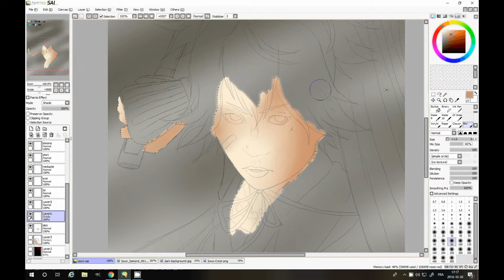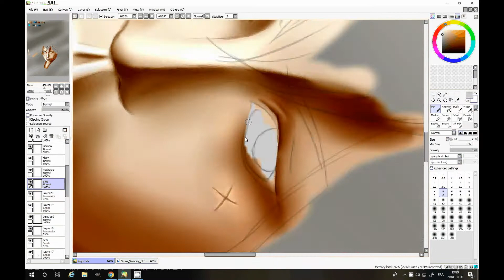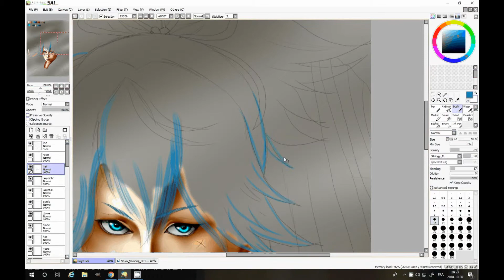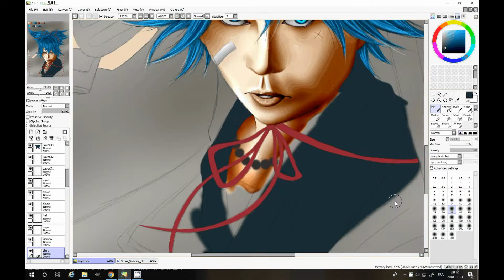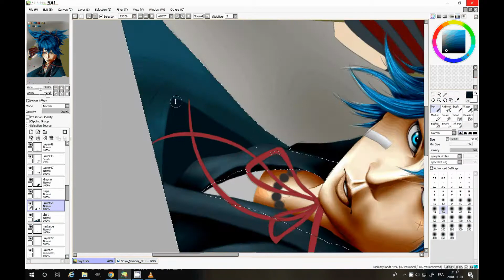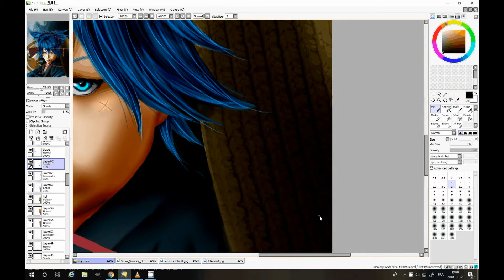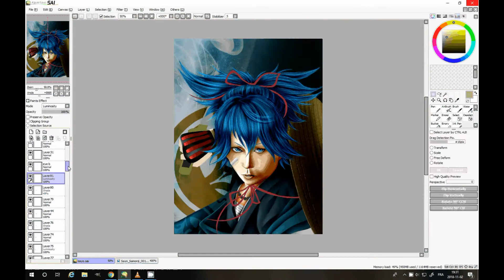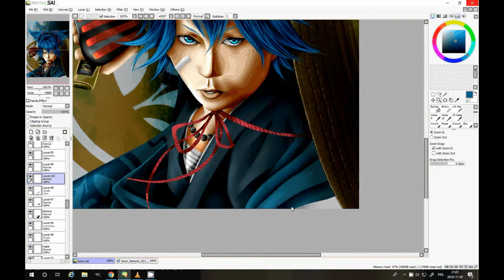Speedpaint Sayo Samonji (Touken Ranbu)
People voted for me to Draw Sayo

Sayo Samonji

Touken Ranbu